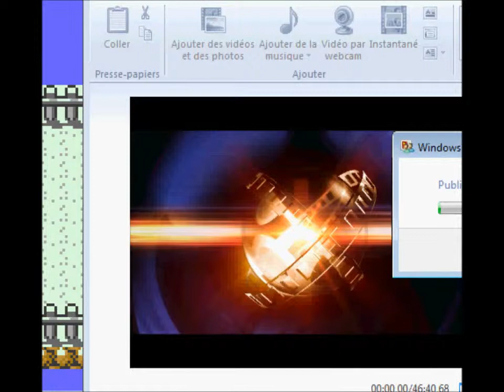[Let's Play] Pokémon Cristal - Episode 8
Yosh tout le monde ! Voici l'épisode 8 avec un peu de retard :/ ! Pas de défis pour cet épisode mais vous pourrez m'en donnez pour le prochain épisode ;) ! Bonne vidéo ^^